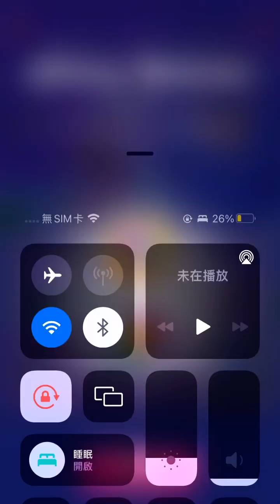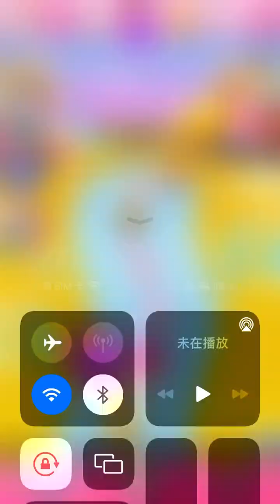Candy Crush 13001-13005 (phone version) happy play~